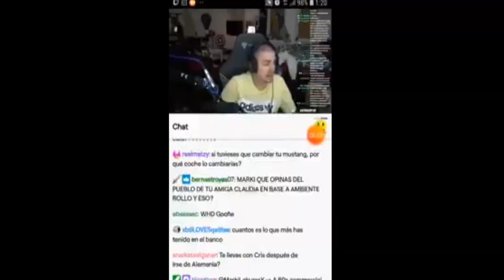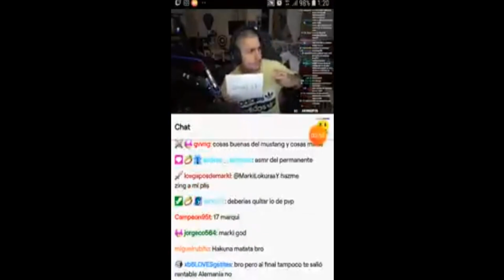FORTNITE HE RETADO A MARKILOKURAS A UN 1VS1...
¡MATO A MARKILOKURAS Y A RYUX EN MODO COMPETITIVO Y GANO LA PARTIDA!

¡Entra en Twitch para ver MarkiLokurasY conmigo!

Mi 1v1 con MARKILOKURAS fortnite

El 1v1 Contra Markilokuras Fortnite

MATO a TH MARKI en FORTNITE BATTLE ROYALE !!

Alliege mata a Markilokuras y se enfada